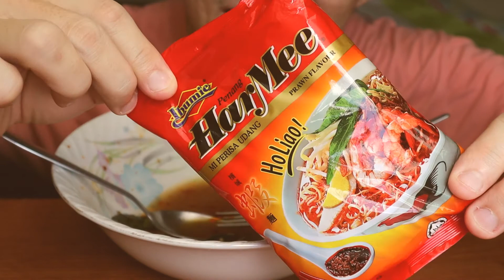ASMR IBUMIE HARMEE PENANG PRAWN NOODLE EATING SHOW (PRAWN NOODLE EATING SOUNDS) NO TALKING